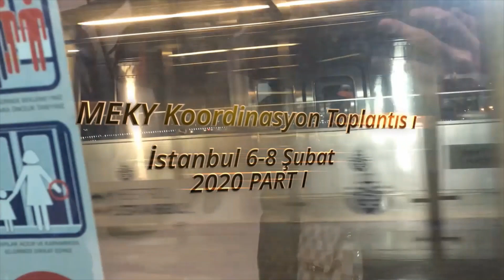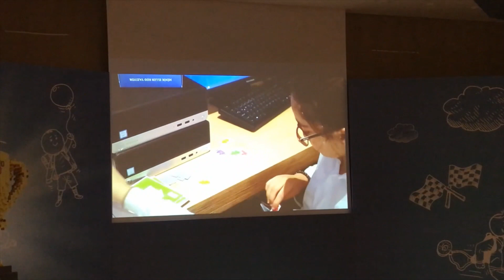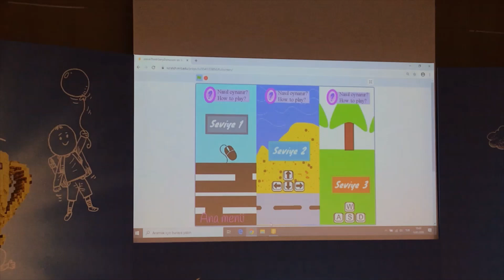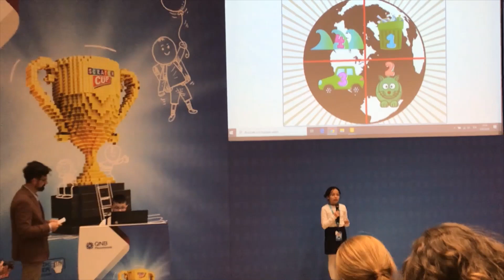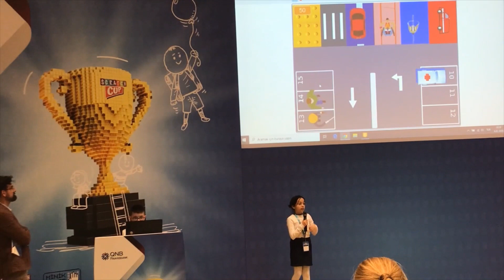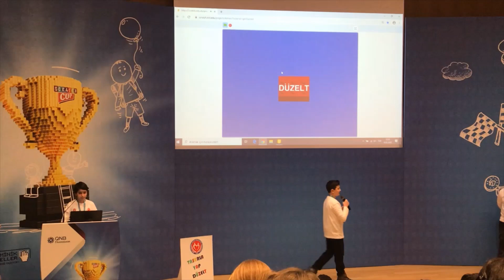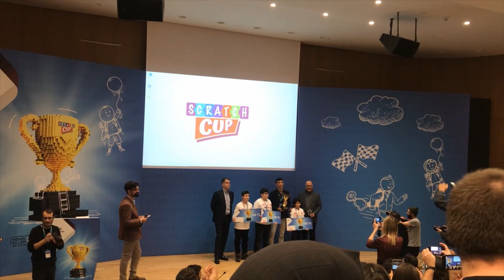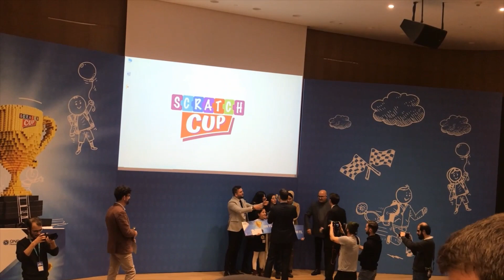MEKY Koordinasyon Toplantısı Part 1| Scratch Cup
6-8 Şubat 2020 tarihlerinde gerçekleşen Habitat Derneği Minik Eller Kod Yazıyor Projesi Gönüllü Koordinasyon toplantısının Scratch Cup Bölümüdür. Bu Videonun daha çok bilgilendirici olmasını istedim.Sizlerde çocuklarımızın kodlama eğitimi almalarını sağlayarak kendi oyunlarını, kendi şehirlerini yapmalarına fırsat tanıyabilirsiniz.

Eğer sizlerde eğitmen olmak istiyorsanız Minik Eller Kod Yazıyor projesi yeni eğitmenlerini arıyor.Son Başvuru tarihi 28 Şubat 2020 olan eğitmen eğitimi başvuru sayfasına bu linkten ulaşabirsiniz.

Proje Hakkında
QNB Finansbank ve Habitat Derneği tarafından çocuklar için kod eğitim programını sürdürülebilir hale getirmek için gerçekleştirilecek proje kapsamında uygulama illerinde, 3.000 öğrenciye 8 saatlik eğitim programı uygulanması hedeflenmektedir.

Çocukların yaparken/eğlenirken öğrenmesini hedefleyen proje, çocukların yaratıcılığını ve bilgisayar becerilerini geliştirmeyi, onları programcılık ile tanıştırıp kod okuryazarlığı bilincini yaymayı hedefliyor. Eğitimler ile çocuklar sadece kodlama becerilerini değil sanat, resim, müzik ve hikaye anlatıcılığını becerilerini hayal güçleri ve yaratıcılıkları ile geliştirmeyi amaçlar.

Proje kapsamında uygulama illerinde 8-12 yaş arası öğrencilere, gönüllü eğitmenlerimiz aracılığı ile 2 saat algoritma öğretici etkinlikler, 6 saat boyunca kodlama eğitimleri gerçekleştirilmektedir.